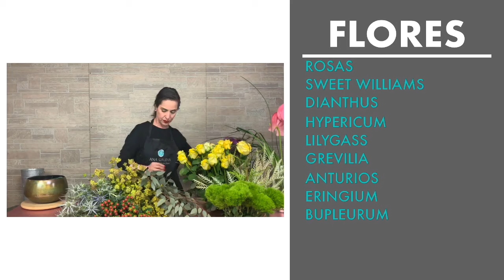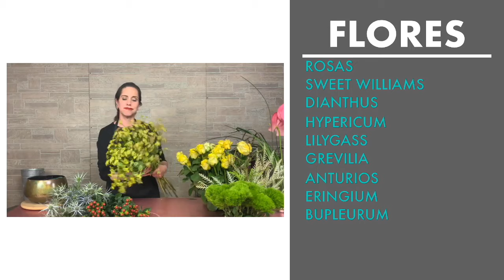Como hacer un arreglo floral creativo y divertido este verano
Las flores que utilicé en este arreglo son:
- Sweetwilliams
- Eucalipto
- Bupleurum
- Hypericum
- Eringium
- Rosas
- Dianthus greenballs
- Grevilia
- Anturios

Cuando mandes un arreglo floral a una casa y no sabes para quién es, debes de suponer que lo van a colocar en el centro de la sala; es el lugar más típico para colocar flores, entonces es muy importante que tu ramo tenga vista por los dos lados. Si no, imagínate qué triste estar sentado y que te toque ver la espalda del arreglo floral, pues no está tan lindo.
Para este arreglo decidí tomarlo en cuenta. Te invito a que consideres estas cuestiones cuando realizas tus arreglos florales.